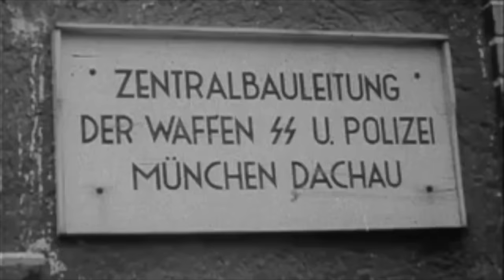The Execution Of The Final Commandant Of Dachau Concentration Camp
Throughout the Second World War, there were many horrific SS guards and commandants of concentration camps. But one man who was the final commandant of Dachau was Heinrich Wicker who would control the first camp opened by the Nazis for just 24 hours until he was executed. Heinrich Wicker was only 23 when he was executed, but he was a virulent Nazi who had fought for Hitler and the Waffen SS.

Heinrich Wicker was given command of Dachau and to surrender the site to the American US Army at the end of World War 2. But Wicker would be one of those SS guards who were shot during the Dachau Liberation Reprisals. His fate was one which was brutal and ruthless.

Join us today as we look at, 'The Execution Of The Final Commandant Of Dachau Concentration Camp'